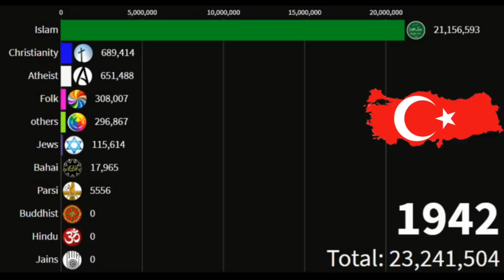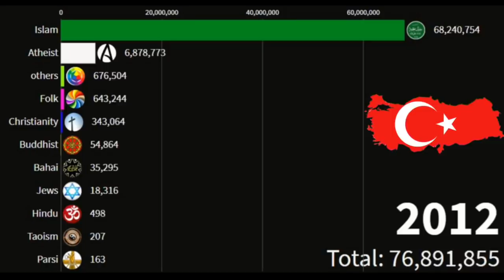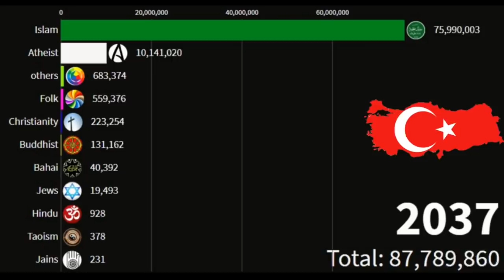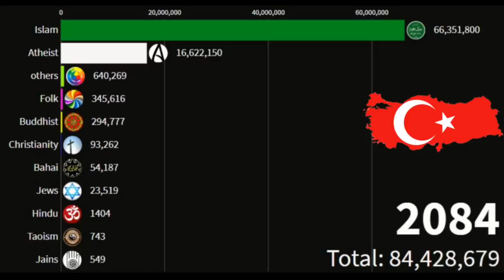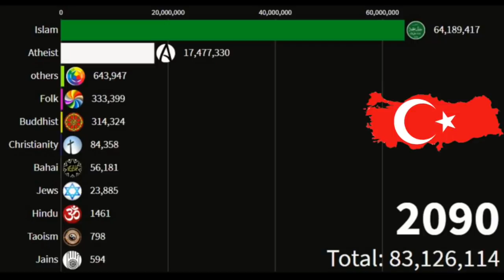Religion in Turkey from 1900 to 2100